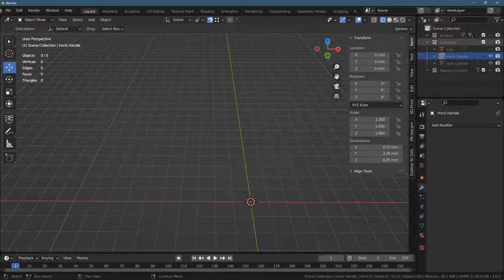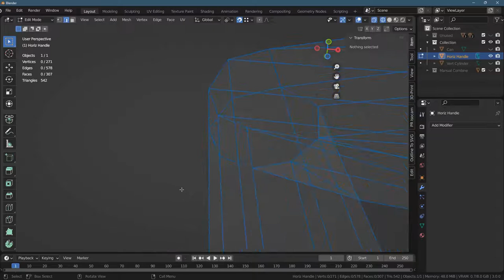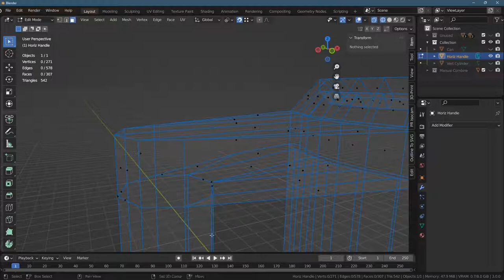3D Modeling in Blender = Union Modifier And Checking Geometry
3D Modeling at Tillamook Bay Community College